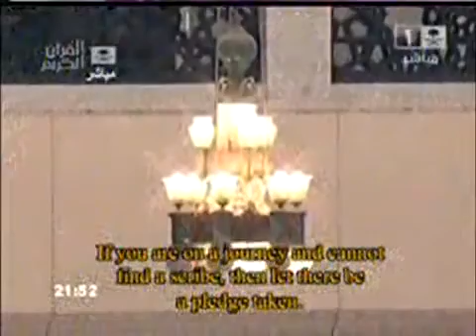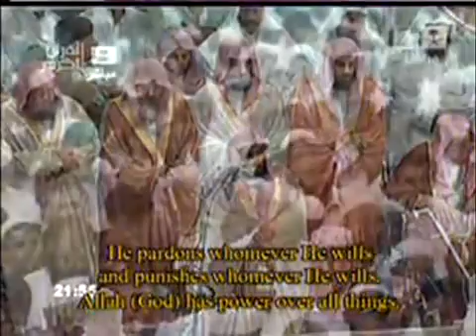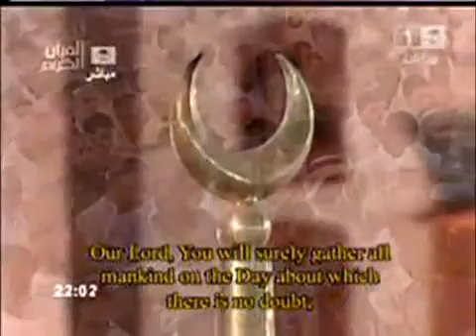Makkah-Taraweeh 2010(1431) Night 3 - Part 3 Sheikh Juhany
1st 10 Rakat by Sheikh Abdullah Awad Al Juhany
Masha Allah

to see the wholeTaraweeh video.

Visita para ver todos los videos de Taraweeh.